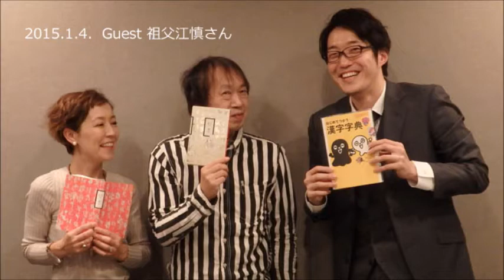CREADIO [20151227 OA]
デザイナー佐藤オオキとクリス智子がナビゲートする81.3J-WAVEのラジオ番組「CREADIO」のYouTube版ダイジェスト。今回は2015年12月27日の放送から。
佐藤オオキ、2015年の番組とクリエイティブを振り返る！